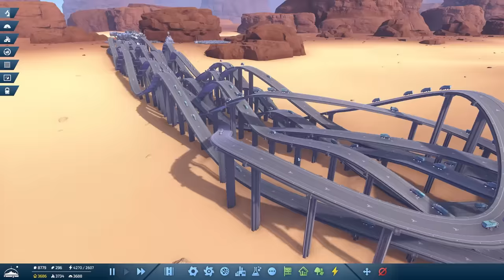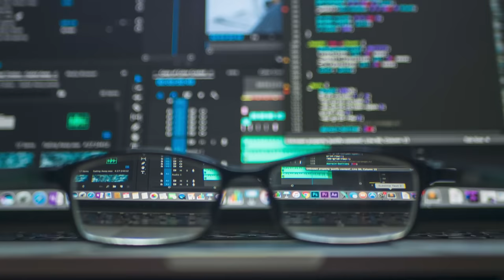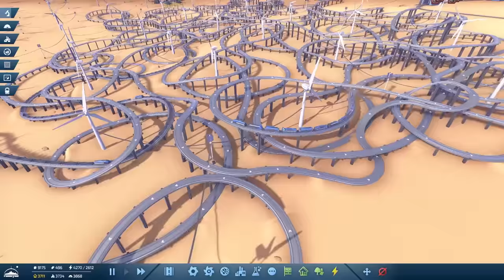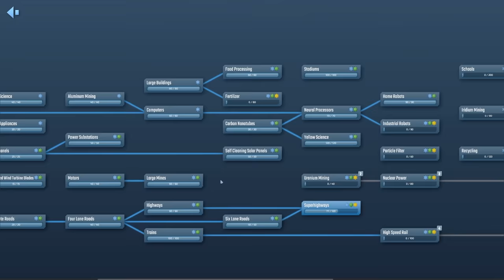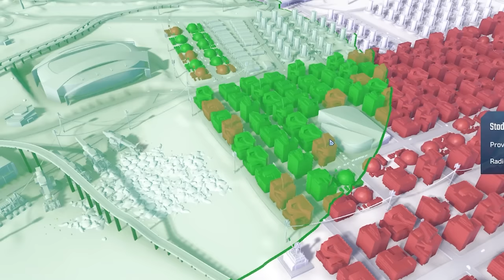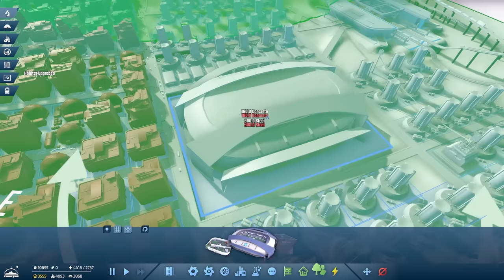I accidentally created a traffic NIGHTMARE...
InfraSpace part 11 is where I upgrade my colony to create the late game resources, finally get on top of my housing situation but start to create a traffic crisis that even @BiffaPlaysCitiesSkylines wouldn't be able to fix!

LINKS!